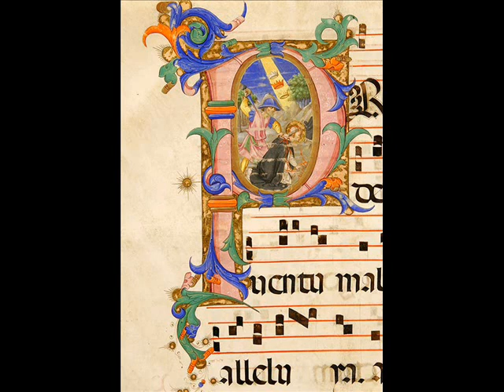MONSIGNOR GENNARO MATINO-CATECHESI.IL 2° SALMO-08-10-2019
In tempi così difficili nei Salmi possiamo cercare e trovare la Fede.E nella Fede si cercano e con immensa fatica si possono trovare risposte ai dolori più assurdi che sembrano non trovare risposte possibili.
Litografia:Martirio di san Pietro da Verona - Zanobi Strozzi e Filippo di Matteo Torelli.
Nel Salmo 2, il salmista afferma che l’empietà non si limita al rifiuto di Dio ma, addirittura, insorge e congiura per abbatterlo. Ma sul monte santo di Dio, i potenti andranno in frantumi come vasi d’argilla nell’impatto con la disarmante regalità del Figlio di Dio. Egli è stato mandato per ricevere in possesso le genti fino ai confini della terra, per guidarle, con lo scettro dell’amore che salva, a ritrovare la via del timore che riconduce al Padre.